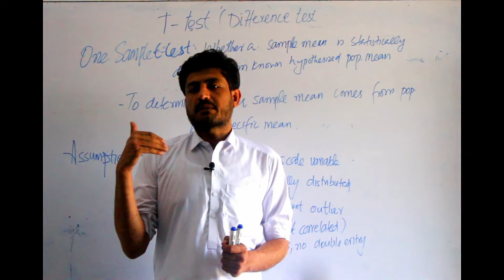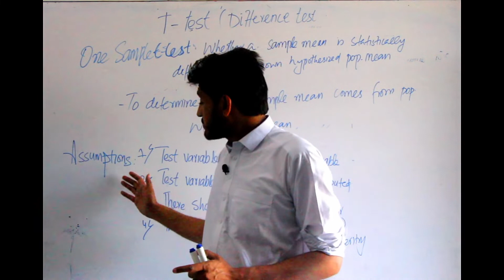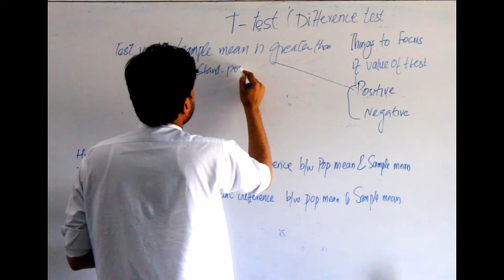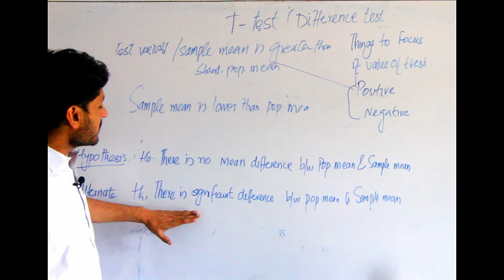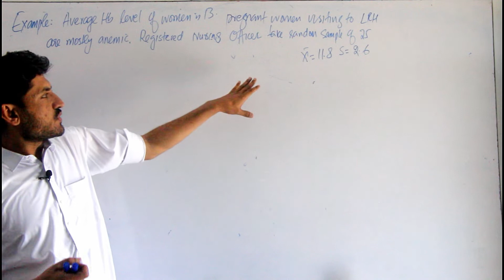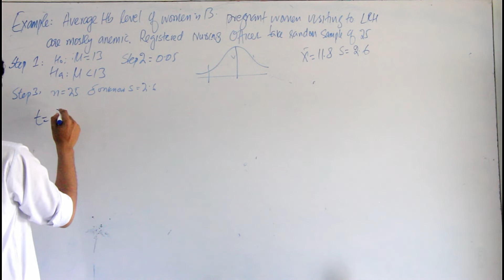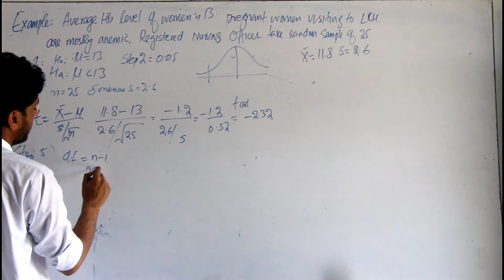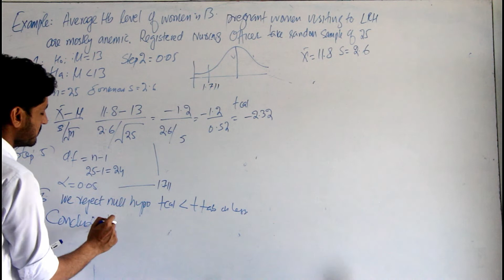T test I Unit 9 I One sample T test for Population I examples I Why to use one sample t-test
State the research hypothesis:

State the statistical hypothesis:
Set decision rule:
Calculate the test statistic:
Decide if results are significant:

Interpret results as it relates to the statistical hypothesis:
Biostatistics Lecture series with explanation and examples with MCQs
Unit-1 I Part1
Introduction to Biostatistics I Unit 1 part 2 I made easy in urdu by sheraz I BSN I Statistics
Unit 2
 Organization of Data l Unit 2 I Biostatistics I examples and explanation in urdu by Sheraz Khan
Measure of central Tendency I Unit 3 part 1 I Introduction to mean median mode I Biostatistics
Measures of Dispersion I Unit 3 part 2 I Formulas and Examples | What is dispersion with Examples
Unit 4
The Normal distribution I Unit 4 Biostatistics I continuous probability I area under normal curve I
Sampling Distribution I Unit 5 part 1  I biostatistics lecture series made easy in urdu by Sheraz
Central Limit Theorm I Unit 5 part 2 I Biostatistics lecture series made easy in urdu by sheraz
Unit 6
Unit 7
Hypothesis Testing Full Lecture I Unit 7 I examples I Biostatistics lecture series made easy in urdu
Unit 8
Type I  and Type II errors with examples Unit 8 Hypothesis testing I Full lecture I  statistics I
Unit 9
Unit 10
Independent Sample T test I Unit 10 I Two samples T test I examples I statistics made easy in urdu
Unit 11
Paired Samples T-test I Unit 11 I Dependent samples T test Full Unit  I Examples in Urdu I statistic